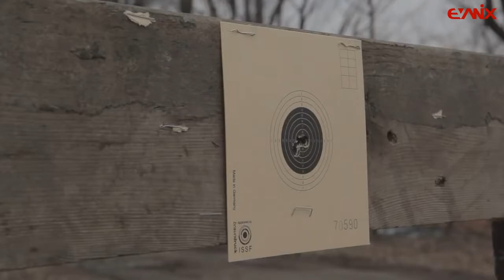Обзор PCP Evanix GTL480